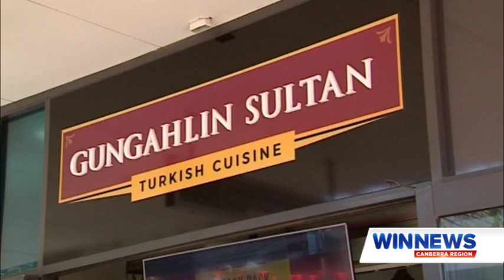WIN News Canberra - Canberra Light Rail Open (22/4/2019)